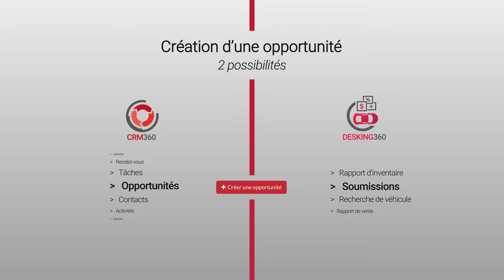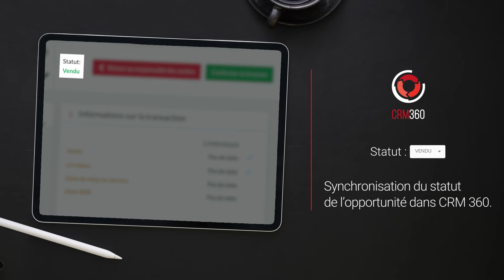360.Products - CRM 360 + DESKING 360, l'outil de vente tout-en-un.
La combinaison de DESKING 360 et CRM 360 vous offre un outil puissant permettant une gestion simple, fluide et efficace de votre relation client et du suivi de vos ventes. Finis les soumissions à reproduire dans un logiciel externe, toutes les étapes de ventes deviennent accessibles depuis une seule plateforme, de la prise de contact à la facturation finale.